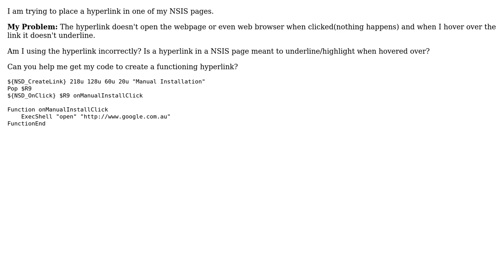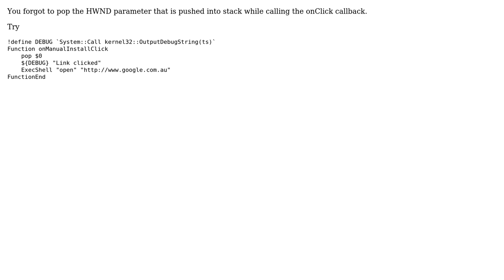Creating a hyperlink in NSIS Custom Page: doesn't do anything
With thanks & praise to God, and with thanks to the many people who have made this project possible! You are responsible for your own actions.